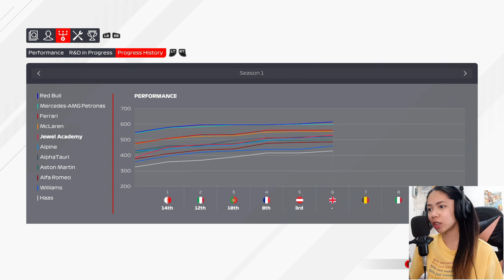Driver of the Day! 😏 - F1 2021 My Team Career Mode - Part 6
Hello and welcome back to another F1 video where we race in Silverstone.